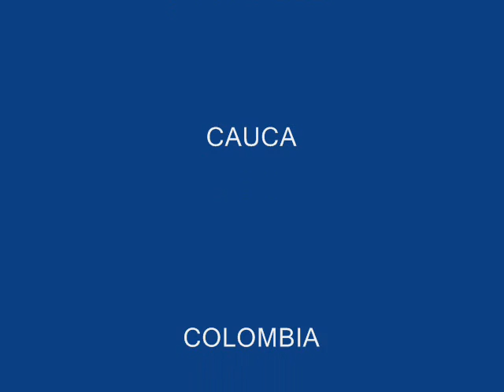ATHALIA,HWV 52 Part 1, Scene 1: No. 3a Chorus (Young Virgins) - No. 3b Chorus (Israelites)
Markus Brutscher,
Friederike Holzhausen,
Stephan MacLeod,
Annette Reinhold,
Barbara Schlick,
Elisabeth Scholl

Frankfurt Baroque Orchestra,
Junge Kantorei,
Joachim Carlos Martini